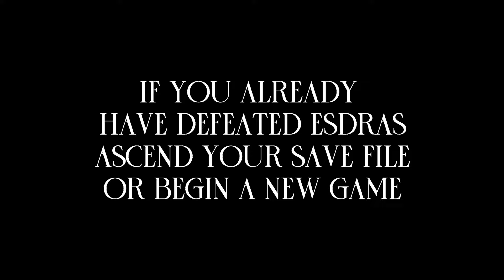Blasphemous: Wounds of Eventide Ending [Step by Step]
Chapters:
Defeat Frist 3 Bosses: 00:00
Find the Resting Place of the Sister: 00:32
Find Esdras on the Bridge: 02:07
Go to the Chapel: 03:26
Complete Diosdado's Quest: 05:04
Give the Key to Diosdado: 06:06
First Golden Eye: 08:45
Second Golden Eye: 09:47
Head to the Knot of Three Words: 10:21
Fight Crisanta while having the new heart equipped: 12:59
Head to the Chapel: 14:22
Die to create Weight of true guilt: 15:54
Finish all Guilt Statue Challenges: 16:33
Fight Escribar: 17:43
Fight the Final Boss: 19:50